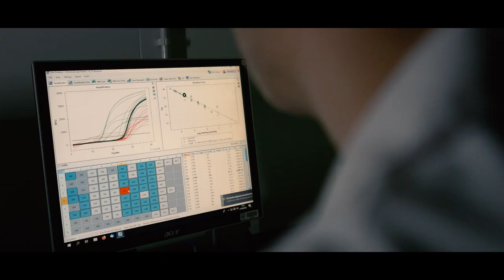BioNorth, punto de encuentro de referencia entre los biotecnólogos del Norte de España, en Pamplona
Los días 12 y 13 de noviembre de 2022 celebramos BioNorth, un congreso para presentar el potencial biotecnológico de la región navarra a estudiantes y profesionales del sector del norte de España.
🔊 Y lo haremos en el CIVICAN de Pamplona (⚠ no en el Palacio de Congresos de Baluarte, como estaba previsto).